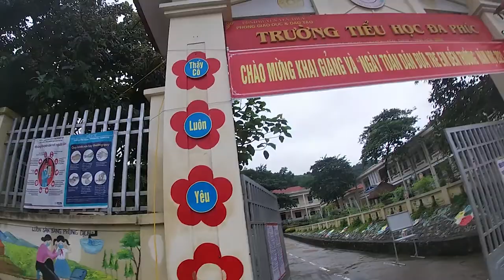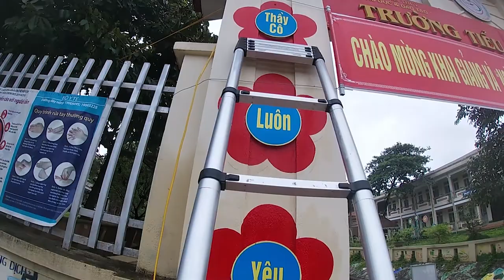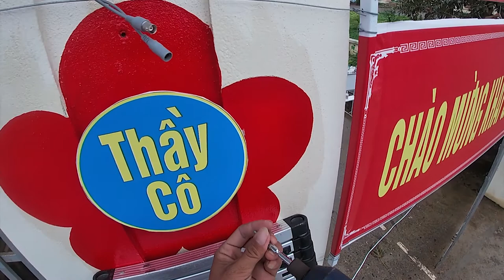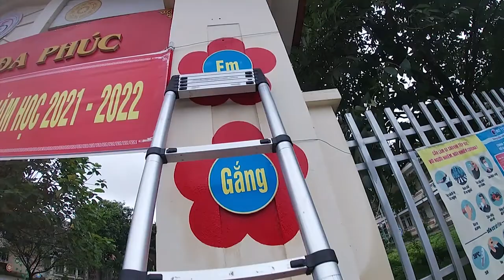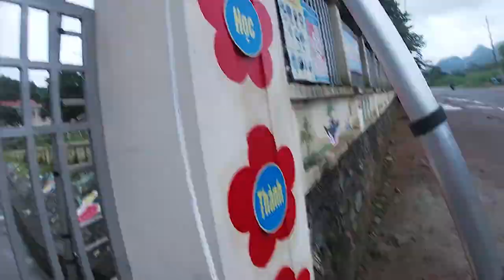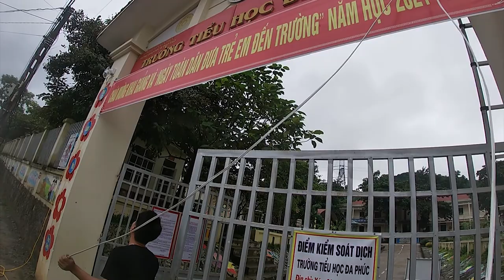Hướng dẫn nâng cấp và lắp đặt đầu thu camera hikvision,kbvision,dahua, Questek,Yoosee,Vantech !